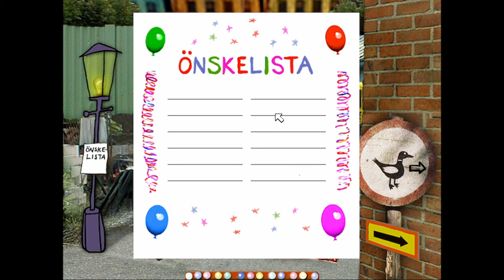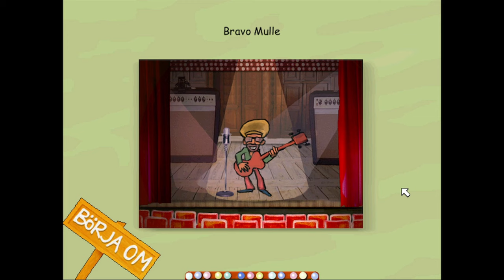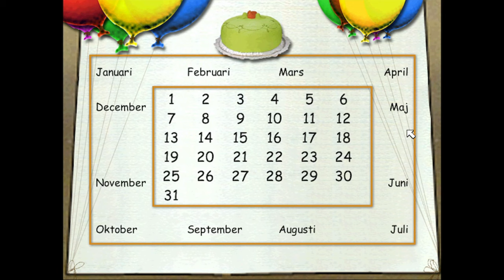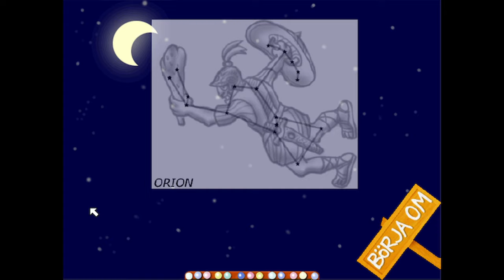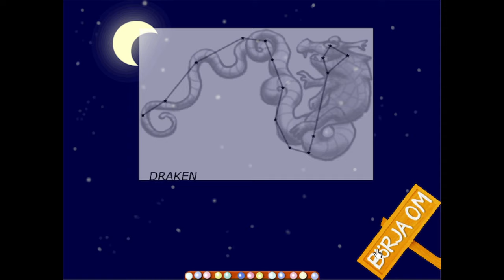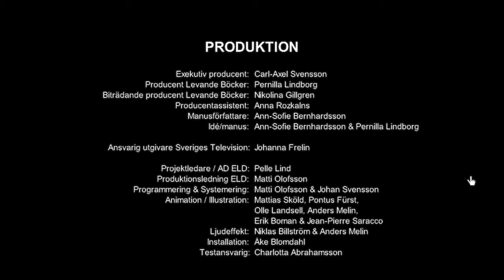Bolibompa: Drakens Hus & Drakens Vänner 2001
00:00:00 Intro
DRAKENS HUS 00:02:16
DRAKENS HUS - Karta över Bolibompa-landet 00:02:44
DRAKENS HUS - Sortera frukt 00:03:19
DRAKENS HUS - Teleskopet 00:11:43
DRAKENS HUS - Stoppa mångubbarna 00:13:51
DRAKENS HUS - Måla Drakens hus 00:18:47
DRAKENS HUS - TAVLA - Solsemester 00:21:02
DRAKENS HUS - Makaronimaskinen 00:23:00
DRAKENS HUS - Lopp-labyrinten 00:23:35
DRAKENS HUS - Skapa eget konstverk 00:26:06
DRAKENS HUS - Skrämmaren i källaren 00:28:29
DRAKENS HUS - Testa Skrämmaren 00:30:58
DRAKENS HUS - Älgens Café 00:32:02
DRAKENS HUS - Kossans Mejeri 00:34:07
DRAKENS HUS - Staden 00:35:49
DRAKENS HUS - Skroten 00:36:17
DRAKENS HUS - Skroten - Kom ihåg saker 00:36:25
DRAKENS HUS - Skroten - Memory 00:39:31
DRAKENS HUS - Skroten - Önskelistan 00:41:54
DRAKENS HUS - Skroten 00:42:31
DRAKENS HUS - Staden Finn fem fel 00:43:08
DRAKENS HUS - Staden 00:45:04
DRAKENS HUS - Teatern 00:45:24
DRAKENS HUS - Teatern - Prova teaterkläder 00:45:49
DRAKENS HUS - Teatern - Klippdockor 00:48:30
DRAKENS HUS - Teatern - Gör ansikten 00:48:59
DRAKENS HUS - Leksaksaffären 00:54:15
DRAKENS HUS - Leksaksaffären - Pussel 00:54:33
DRAKENS HUS - Leksaksaffären - Födelsedatum 00:58:49
DRAKENS HUS - Leksaksaffären - Gosedjurens delar 00:59:48
DRAKENS HUS - Leksaksaffären 01:01:56
DRAKENS VÄNNER 01:02:32
DRAKENS VÄNNER - Kossans mejeri 01:03:24
DRAKENS VÄNNER - Kossans mejeri - Fånga flugor 01:03:31
DRAKENS VÄNNER - Kossans mejeri - Stjärntecken 01:05:26
DRAKENS VÄNNER - Kossans mejeri - Bygg träkoja 01:09:11
DRAKENS VÄNNER - Kossans mejeri 01:13:20
DRAKENS VÄNNER - Kossans mejeri - Mejeribandet 01:14:20
DRAKENS VÄNNER - Kossans mejeri - Mosa bakterier 01:24:51
DRAKENS VÄNNER - Kossans mejeri 01:26:59
DRAKENS VÄNNER - Kossans mejeri - TAVLA - Italienresa 01:27:29
DRAKENS VÄNNER - Kossans mejeri - Spegeln 01:29:30
DRAKENS VÄNNER - Kossans mejeri 01:30:58
DRAKENS VÄNNER - Älgens Café 01:31:28
DRAKENS VÄNNER - Älgens Café - Paket i brevlådan 01:31:42
DRAKENS VÄNNER - Älgens Café - Musikmaskinen 01:32:27
DRAKENS VÄNNER - Älgens Café - Prutt-orgeln 01:37:18
DRAKENS VÄNNER - Älgens Café 01:39:48
DRAKENS VÄNNER - Älgens Café - Laga taket när det regnar 01:40:53
DRAKENS VÄNNER - Älgens Café - Pynta inför kalas 01:43:34
DRAKENS VÄNNER - Älgens Café - TAVLA - Fisketur i Norrland 01:47:45
DRAKENS VÄNNER - Älgens Café - Fånga disken 01:49:31
DRAKENS VÄNNER - Belöningar 01:57:03
Slut 01:58:03

Svenska röster görs av: Ika Nord, Robert Gustafsson, Vanna Rosenberg, Johan Ulvesson, Pelle Carlberg och Pelle Lind.